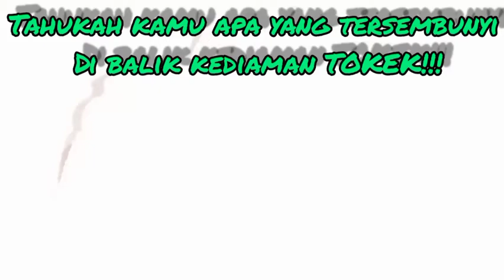RAHASIA TOKEK YANG PERLU DI KETAHUI!!!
Tokek, raksasa yang pernah ditemukan di pedalaman Kalimantan memiliki berat hingga 64 dan terjual dengan harga Rp 179 miliar, dibeli oleh pengusaha Korea melalui orang Malaysia.